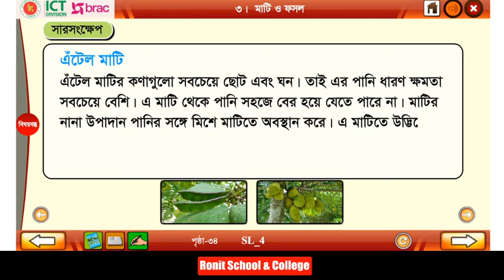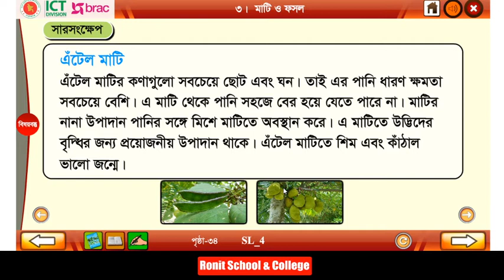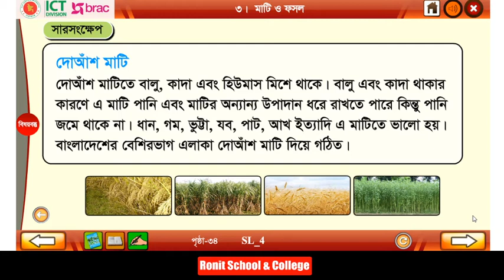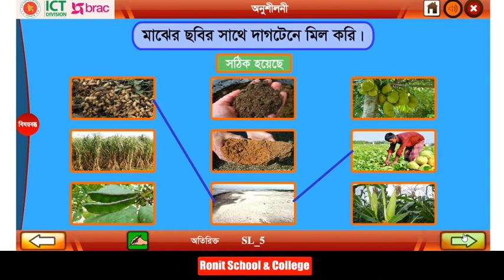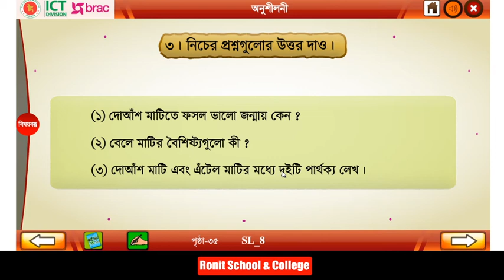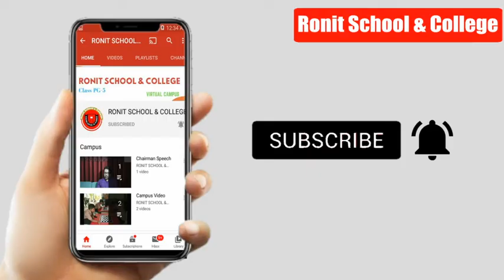Class 3 Science Chapter 5 Part 2 ।। তৃতীয় শ্রেণি প্রাথমিক বিজ্ঞান অধ্যায় ৫ পাঠ ২